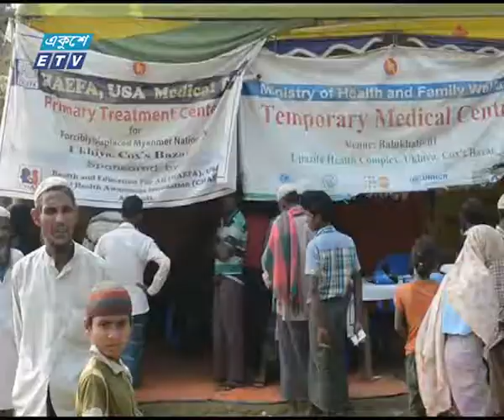রোহিঙ্গা ক্যাম্পে চিকিৎসা দিচ্ছে স্থানীয় মেডিকেল ক্যাম্পগুলো | ETV News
রোহিঙ্গা ক্যাম্পে বাড়ছে বিভিন্ন রোগে আক্রান্ত রোগির সংখ্যা। আগে ছিলো এইডস আর ডিপথেরিয়া, এখন শীত বাড়ায় ঠান্ডাজনিত রোগে আক্রান্ত হচ্ছে রোহিঙ্গা শিশু আর বয়স্করা। শিশুদের টিকাদানের পাশাপাশি শীতজনিত রোগের চিকিৎসা দিচ্ছে স্থানীয় মেডিকেল ক্যাম্পগুলো। তবে রোগীর চাপ সামলাতে হিমশিম খেতে হচ্ছে তাদের।
কক্সবাজারের টেকনাফ আর উখিয়ার আশ্রয়কেন্দ্র গুলোতে বসবাসরত রোহিঙ্গাদের মধ্যে প্রতিনিয়তই বাড়ছে রোগ বালাই। প্রথমে এইডস, এর পর মহামারি আকারে ডিপথেরিয়া, আর এখন শীত জনিত রোগের প্রকোপ।
বাংলাদেশ থেকে প্রায় বিলুপ্ত হওয়া রোগ ডিপথেরিয়ায় আক্রান্ত হয়ে এপর্যন্ত মৃত্যু হয়েছে শিশুসহ ২৭ রোহিঙ্গার। সনাক্ত হওয়া ডিপথেরিয়া রোগী আছে ২হাজার ৭শ’জন। শীত বাড়ায় রোহিঙ্গা ক্যাম্পে বেড়েছে ঠান্ডাজনিত রোগ। সর্দি, কাশি আর জ্বরে আক্রান্ত  হয়ে মেডিকেল কেন্দ্র গুলোতে ভীড় করছে শিশুসহ আক্রান্তরা ।
এদিকে রোগের প্রকোপ কমাতে ক্যাম্পের দুই লাখ ৫০হাজার রোহিঙ্গাকে টিকা দেয়া হয়েছে। স্থানীয়দের মাঝেও টিকা দেয়া শুরু হয়েছে।
নতুন পুরনো মিলে বাংলাদেশে এখন প্রায় ১২লাখ রোহিঙ্গার বসবাস। যাদের অধিকাংশই আছে উখিয়া ও টেকনাফে। ১২ টি অস্থায়ী আশ্রয় কেন্দ্র থেকে তাদের দেয়া হচ্ছে সকল ধরনের মানবিক সহায়তা আর চিকিৎসাসেবা।